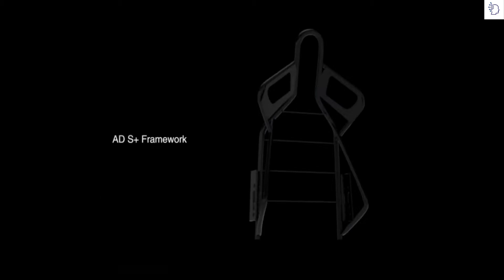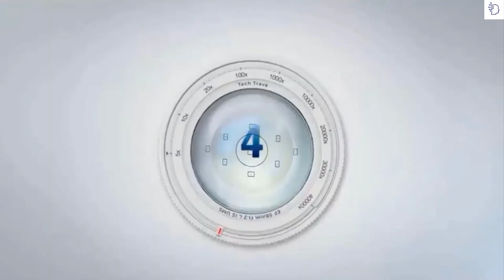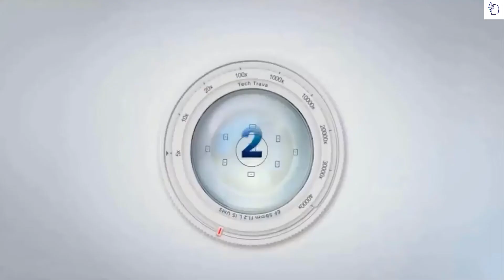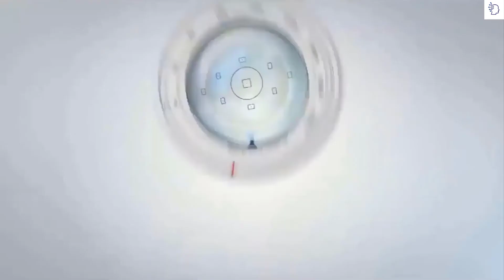6 Best Gaming Chairs 2022 || Top Computer Chairs for PC Gamers Review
►Links to 6 Best Gaming Chairs 2022

►6.Fabric Gaming Anda Seat T PRO 2 Game Chairs
►5.Razer Iskur Gaming Chair
►4.CORSAIR T3 RUSH Gaming Chair
►3.RESPAWN 200 Racing Style Gaming Chair
►2.DXRacer G Series Ergonomic Video Game Chair
►1.RESPAWN RSP-400 Big and Tall Gaming Chair

6 Best Gaming Chairs 2022 || Top Computer Chairs for PC Gamers Review
The 6 Best Gaming Chairs of 2022 - Comparison and Guide
For those passionate and geeks of video games, we present the best gaming chairs.
In every Gamer desk, there should never be a lack of 3 essential elements, a gaming laptop , a sound system and a gamer chair.
Therefore, if you are reading this article, you will most likely need a gaming chair at your desk.
There are multiple models and brands in order to meet the needs of Gamers , however, it is often difficult to choose.best chairs for video games
That is why we have made a detailed selection of the best gaming chairs on the market. Therefore, we place special emphasis on the benefits it can bring to your back and main characteristics, as well as the value for money.
The 6 best gaming chairs of 2022
In this list you will find our selection of the 6 best gaming chairs so that you do not have back problems when you enjoy your latest generation video games. The top 10 gaming chairs is here!
We hope you like this article and it can be of great help to you, if you have doubts about the end, do not hesitate to leave a comment, we will respond as soon as possible, however, here you can find the best quality-price gaming chairs .
If you are interested in buying a gaming chair, but you have some doubts that you want to solve before doing so, congratulations, you have come to the right place!
In this guide you will find a complete buying guide, an advisor that will help you find your perfect chair in just 3 steps, offers updated today, and much more!
If what you want is to see some current offers, the following comparison table compares the most outstanding chairs for September 2022.
As important as the hardware of our computer, it must be the chair where we sit, and that is why in this guide we present the best gaming chairs on the market for PC . The chair we use for our gaming moments must be ergonomic and of high quality. But maybe we do not want to play and we need a desk chair to work, as much, or more important it will be this one. We are very demanding when it comes to buying any product, but the same requirement should apply to a gaming chair.